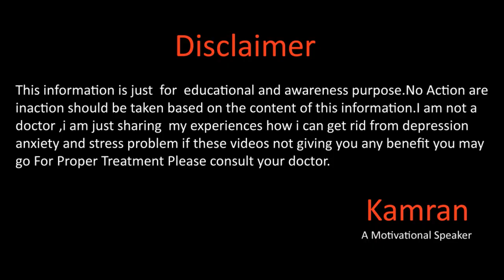Every Time Motivation By Kamran Sharif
Hope you all will be doing fine there  in this video i will talk about how you can get every time motivation for more details watch this video for more details and dont forget to subscribe our channel please.
Gmail
You Mar Write us email at